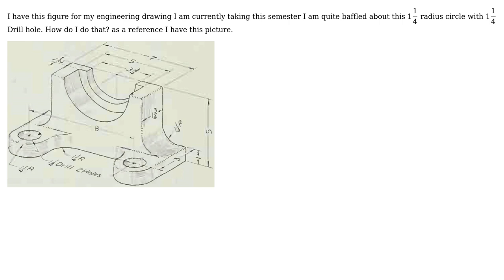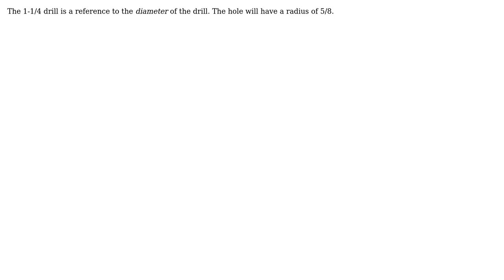Engineering: What is the Radius of 1 and 1/4 inch drill on a 1 and 1/4 Circle (2 Solutions!!)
Engineering: What is the Radius of 1 and 1/4 inch drill on a 1 and 1/4 Circle

With thanks & praise to God, and with thanks to the many people who have made this project possible! | Content (except music & images) licensed under CC BY-SA | Music | Images & others | With thanks to user Shawn Schrader user Ricardo Veloz Jr user Dave Tweed and the Stack Exchange Network Trademarks are property of their respective owners. You are responsible for your own actions.